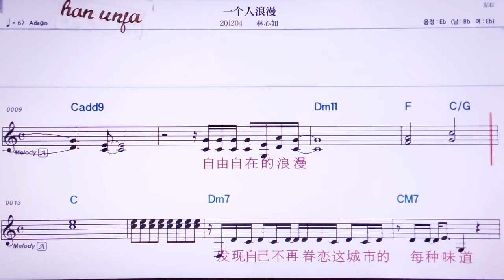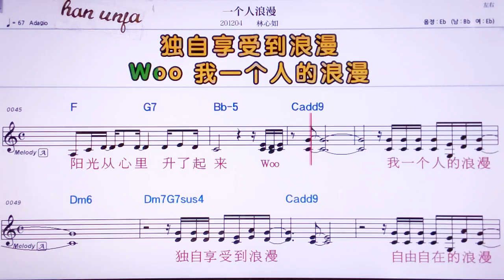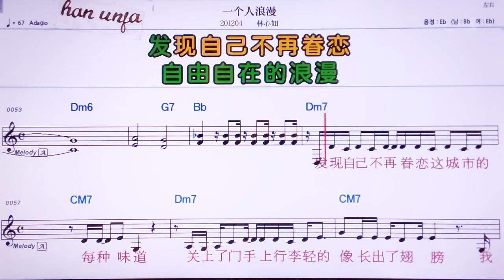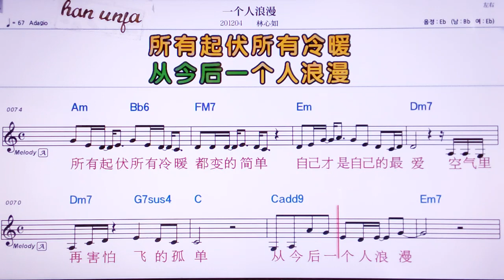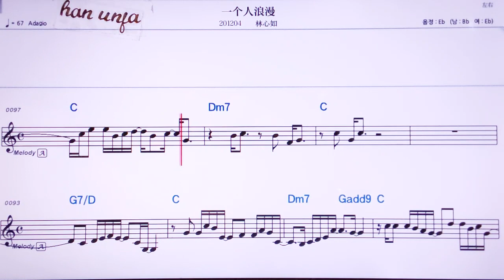💖 이꺼런랑만/린씬루 👍MR,노래방, 악보, 코드,Karaoke With Sheet Music